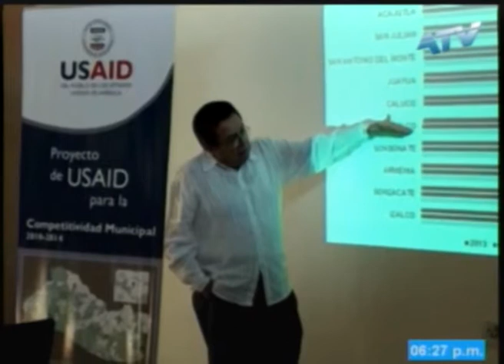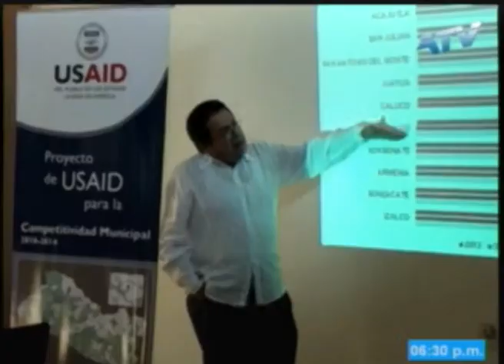CONTROL PAUTA NOTICIAS ESTELAR